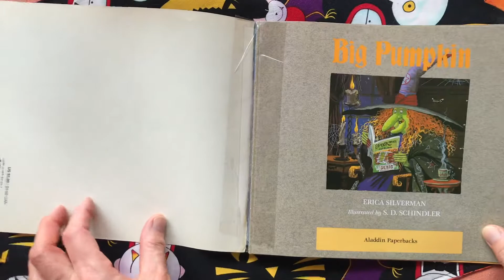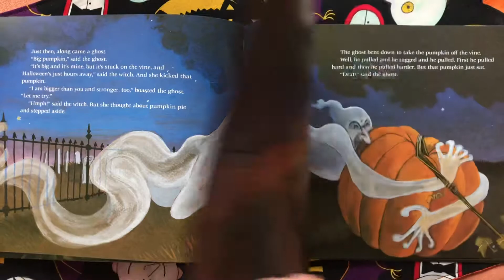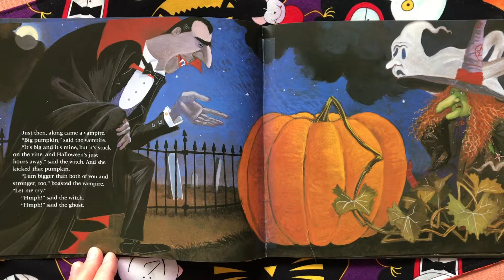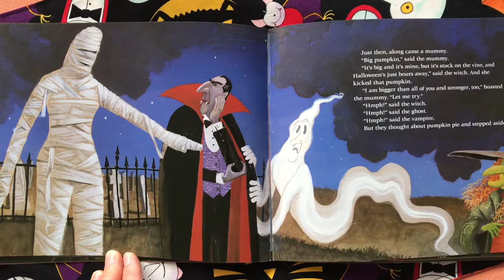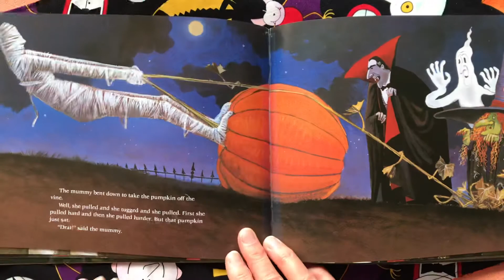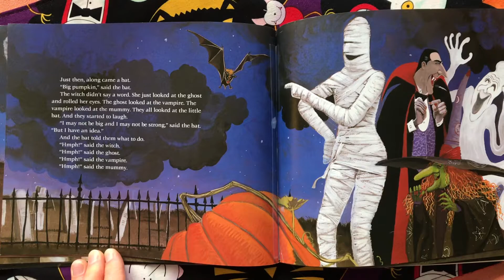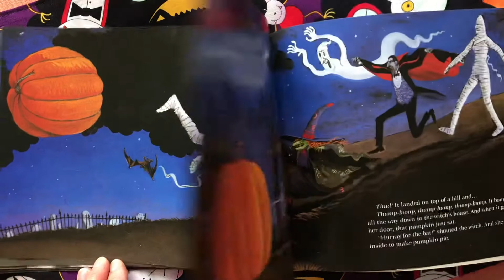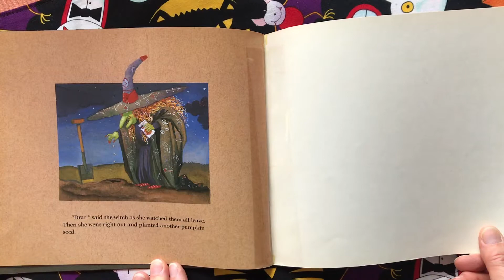Big Pumpkin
Children’s book written by Erica Silverman; illustrated by S.D. Schindler